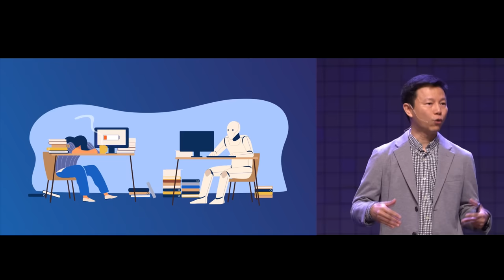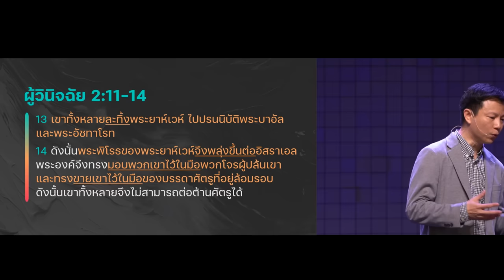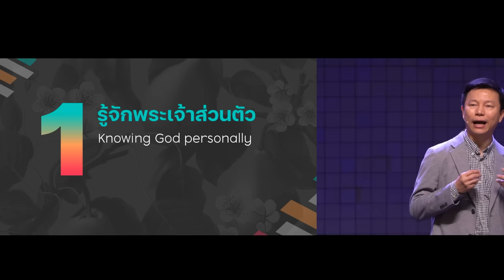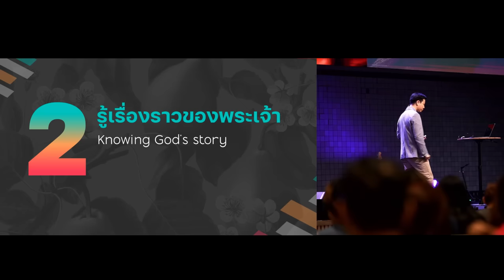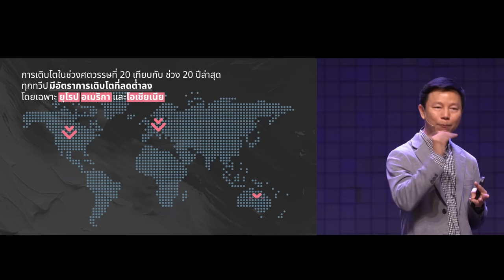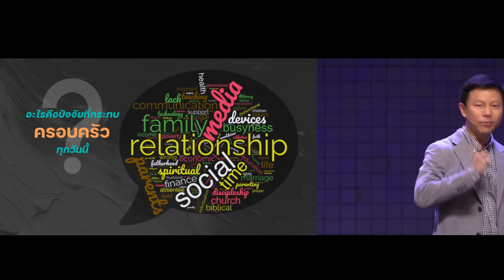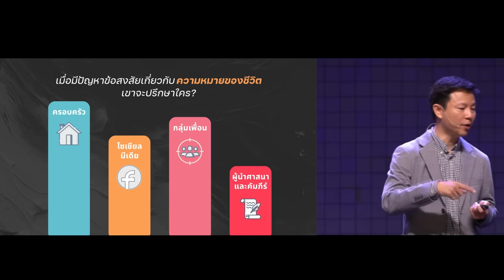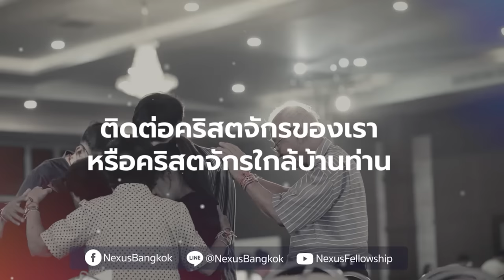ชีวิตที่เข้มแข็งในโลกยุคใหม่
โลกยุคใหม่มีอิทธิพลต่อคนทุกรุ่นอย่างหลีกเลี่ยงไม่ได้ แล้วคริสเตียนจะดำเนินชีวิตในโลกปัจจุบันได้อย่างไร ?
มาเรียนรู้หลักการดำเนินชีวิตคริสเตียนที่เข้มแข็งในโลกยุคใหม่นี้ไปด้วยกัน เพื่อเราจะสามารถเสริมสร้างคนรุ่นถัดไป และเป็นแบบอย่างการดำเนินชีวิตในโลกนี้ได้อย่างมั่นคง

00:00 ชีวิตที่เข้มแข็งในโลกยุคใหม่
10:30 วัฎจักรของอิสราเอล
14:44 รู้จักพระเจ้าส่วนตัว
21:11 รู้เรื่องราวของพระเจ้า

คำเทศนา วันอาทิตย์ที่ 5 พฤศจิกายน 2023